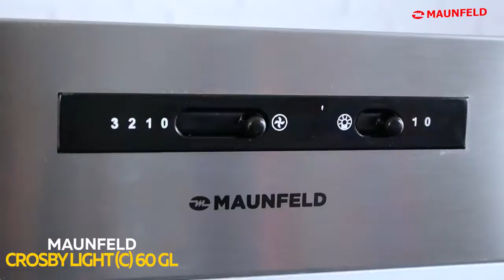Кухонная вытяжка MAUNFELD Crosby Light C 60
Классическая встраиваемая кухонная вытяжка шириной 60 см – идеальное решение для большой кухни площадью до 35 кв.м. Модель встраивается в навесной шкаф над поверхностью плиты. Работает в двух режимах – отвода (при подключении к системе вентиляции) и рециркуляции (при использовании сменного угольного фильтра).

Корпус выполнен из нержавеющей стали. На фронтальной панели черного цвета находится многослойный жироулавливающий алюминиевый фильтр, который легко снимается и полностью разбирается для чистки.

Ползунковая система управления позволяет выбрать один их 3-х режимов работы вентилятора и включить освещение рабочей поверхности, которое  обеспечивается мощной LED подсветкой.

Мотор мощностью 115 Вт с максимальной производительностью 850 м3/ч. Использование высококачественных материалов обеспечивает низкий уровень шума работы вытяжки – не более 48 дБ.
Купить встраиваемую вытяжку MAUNFELD Crosby Light C 60